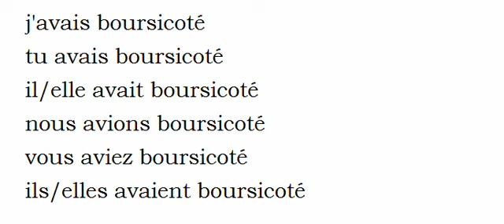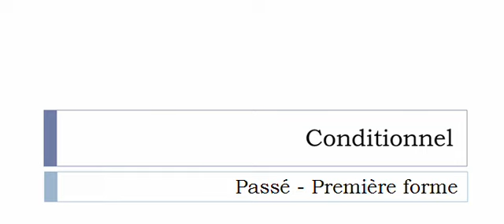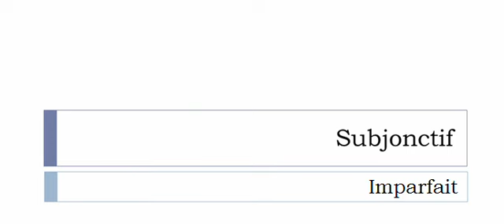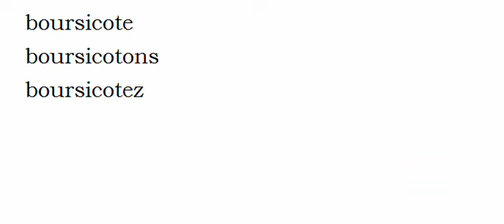Imparare il francese = Coniugazione = Boursicoter